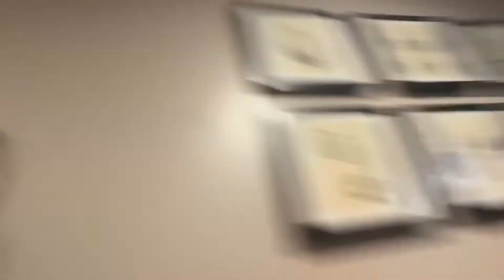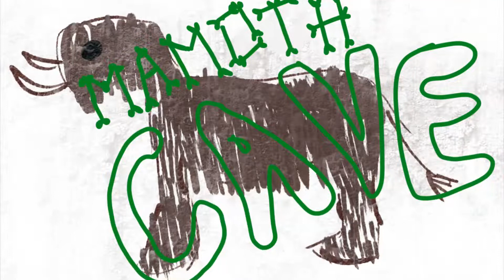Gracelyn Vlogs National Convention! Days 1-3